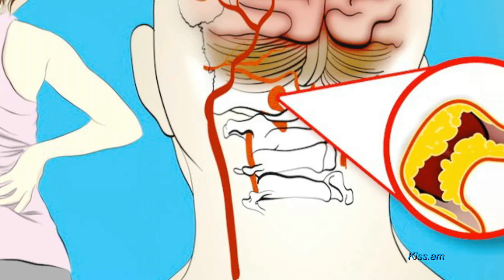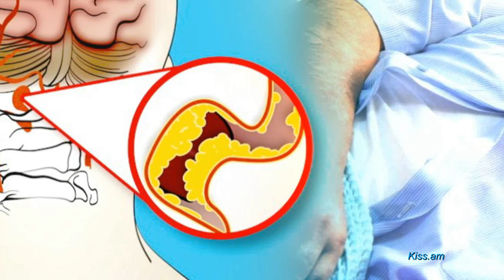Ինչ տարբերություն կա ինսուլտի, ինֆարկտի և սրտի կանգ առնելու միջև Սա պետք է իմանա յուրաքանչյուրը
Ինչպիսի դիետաների էլ մենք հետևենք և առողջ ապրելակերպ վարենք, ինֆարկտի, ինսուլտի և սրտի աշխատանքի կանգ առնելու դեպքերը շարունակում են աճել:

Հենց այս պատճառով յուրաքանչյուրը պետք է իմանա՝ ինչպես վարվել, եթե պատահի վատագույնը:

Եթե ճիշտ և ժամանակին կարողանաք բացահայտել հիվանդությունը, ապա կարող եք օգնել ձեզ և ձեզ շրջապատողներին:

Շարունակությունը` հոլովակում:
Ներկայացնում է Հայկ Բլբուլյանը: